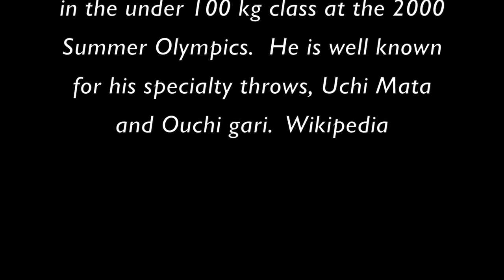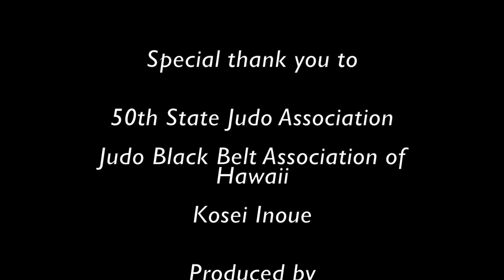Winter Judo Clinic- Kosei Inoue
Winter Judo Clinic, December 28, 2017, Pearl C ity, Hi.